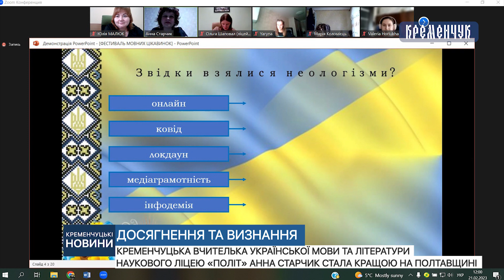Вчителька української мови і літератури наукового ліцею «Політ» Анна Старчик краща на Полтавщині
Кременчуцька вчителька української мови та літератури наукового ліцею «Політ» Анна Старчик стала кращою на Полтавщині